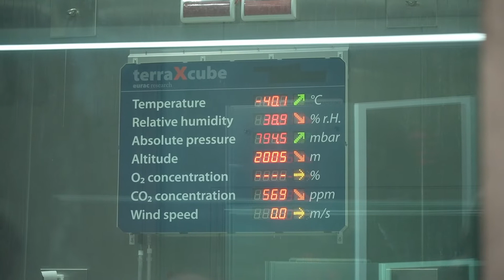D-Air lab | Climate Chamber testing - Test in Camera Climatica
Fascinating, innovative and unique. The Antarctica suit is designed specifically for scientists and researchers who have to work in extreme conditions like astronauts. Antarctica comprises just two layers, a body-contact undersuit and an outer suit, which makes it much easier for researchers to dress. D-Air Lab's designer Alberto Piovesan tested it in an environmental chamber at -70° perceived. Watch the video to discover more.